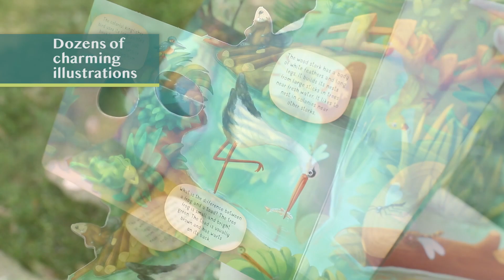Along Riverbank Board Book - Fox Chapel Publishing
This is an example of video content that I created for Fox Chapel Publishing to promote a line of children's books.

Creative Direction: Melissa Zane
Tasks completed: storyboarding, model coaching, video recording, editing and soundtrack